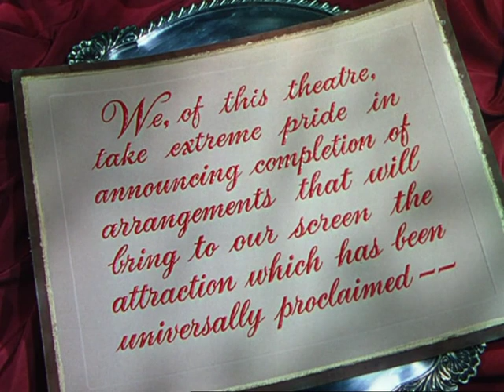Quo Vadis bande annonce